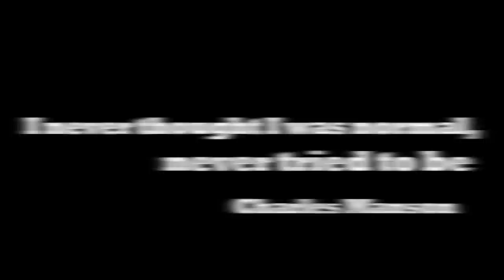JAY OCTOBER | Cold Hands Prod. by Kirk Knight [Official Video]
Stimulate your mind... feel the rhythm in my rhymes... close your eyes and oblige the feelings you feel inside... Cold Hands. Enjoy! 3.W.N Never Afraid Victorys Yours..

Directed by. Maziland Films